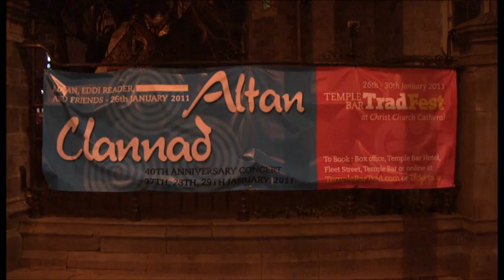Temple Bar TradFest 2011 Film